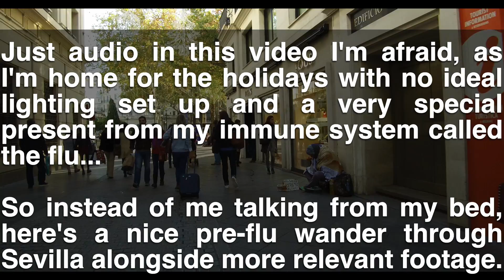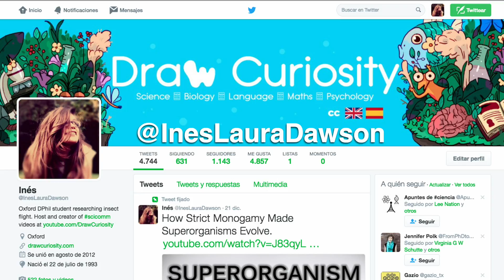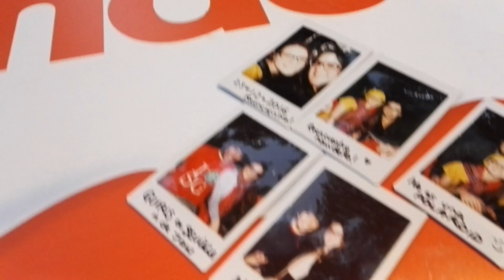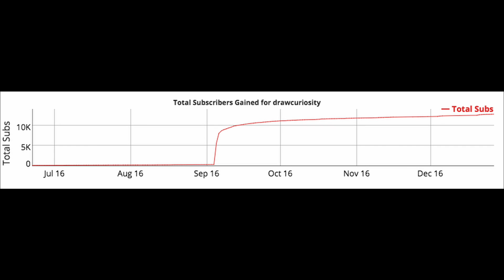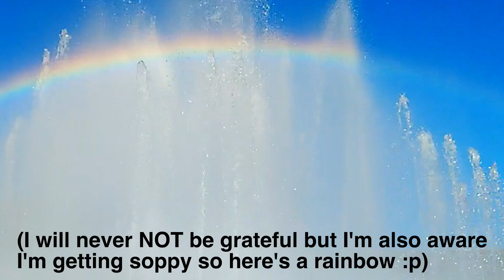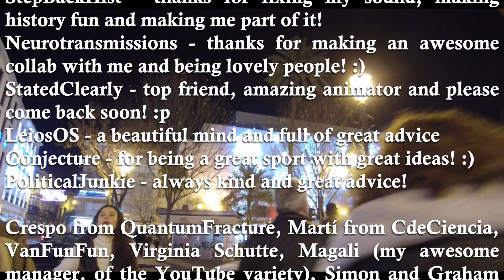Draw Curiosity 2016 in Review - Thank You!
Happy New Year and thanks for an amazing 2016! Sure, globally 2016 hasn't been great, but from the perspective of this little project on the internet, it couldn't have gone better.

This video is quite self-indulgent, but I wanted to give a short history of the origin of this project, a summary of 2016 for Draw Curiosity, lots and lots and lots of thank yous and what is to come in 2017!

Apologies for the audio quality - on the one hand, I don't have the best set up at home (no lights and depending on where you are, it can be noisier), but I also had a dreadful cold which had me bedridden for a few days, so I didn't get a chance to find a better location to shoot either because I was too ill.

2017 - to reiterate:
The plan is to front load as much work as possible. I'll be handing in my PhD at the end of the year, so I'll be inactive from around August onwards - but if I have prepared episodes, those will go up every couple of weeks to keep me covered.

At the front of the year I've got:
➢ 3-5 episodes shot at the YouTube Space at the end of last year
➢ 5 science travel vlogs still unedited
➢ Other content and collaborations I'm planning
➢ A trip to CERN I'm potentially embarking on
➢ VidCon Amsterdam in April
➢ Potentially a few other unconfirmed things
➢ 12-15 episodes to be created over Summer to cover me whilst writing up
➢ Dec 2017 - hopefully, PhD handed in to become Dr. in early 2018!! :)

Read the full blogpost here:
➢ [EN] {The blogpost will be available in less than 24 hours on drawcuriosity.com}
➢ [SP]  {El blogpost estará disponible en menos de 24 horas en drawcuriosity.com}

Inés Dawson is a PhD student and animal flight scientist at the University of Oxford.

➢ Audio Tracks Used in This Vlog (all from YT Creator Library unless otherwise specified):
1. Brother Jack
2. Spider Juice
3. Dreamy Flashback
4. Ditch Diggin
5. Root
10. Eagle Rock
11. Sophomore Makeout

Audio credits extended:
Dreamy Flashback

As it might be interesting to look back on, as of today:
➢ 241 days
➢ 19 videos (21 made total)
➢ 14 live talks
➢ 129,500 views
➢ 10550 video engagements

THE GEAR I HAVE USED:
➢ Camera

➢ Lenses
Canon 50mm F1.8 (UK)
Opteka 0.2x Fish-eye + Macro attachment (US)
Opteka 0.2x Fish-eye + Macro attachment (UK)